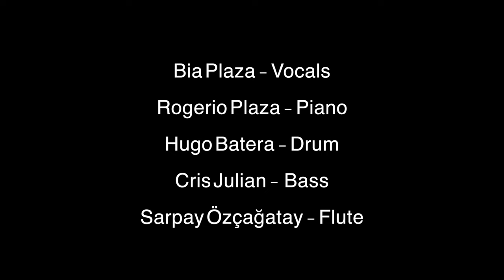Aguas De Marco - Rogerio Plaza w/Bia Plaza feat. Sarpay Özçağatay